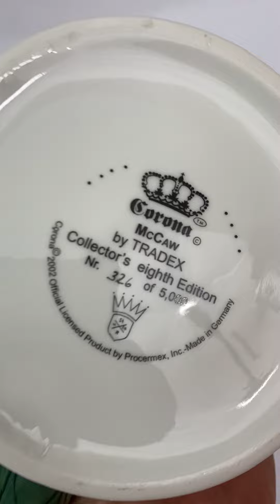Corona Macaw Character Beer Stein Made in Germany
"Condition-Cam" Video